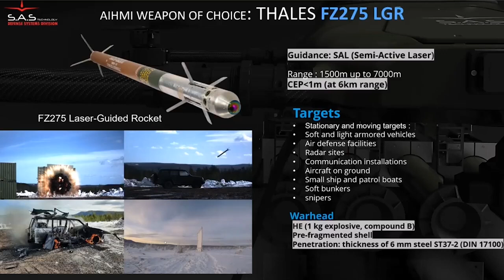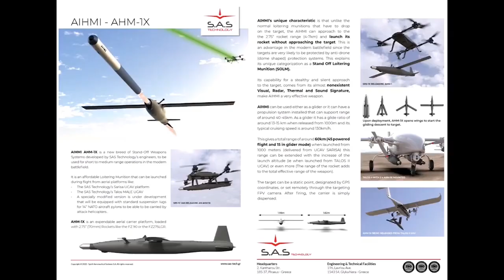Greek Company SAS Technology successfully conducts first flight test of AHX 1X loitering munition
In a significant development for the Greek defense industry, S.A.S. Technology recently conducted the inaugural flight test of their highly anticipated AIHMI AHX-1X SOLM (Stand Off Loitering Munition). The successful test took place a few weeks after the technology's presentation at DEFEA 2023, a renowned defense exhibition that was held in Athens, Greece.